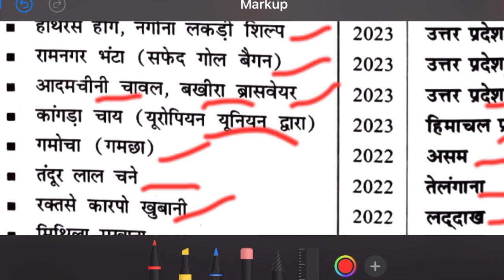GI Tag 2023 current affairs | speedy current affairs 2023#ssc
GI Tag 2023 speedy current affairs 2023
speedy current affairs 2023 | speedy current affairs | current affairs speedy 2023 | November 2023

Speedy current affairs September

Speedy current affairs new addition

Current affairs

Speedy current affairs book

Speedy book

Speedy 2023

September speedy current affairs